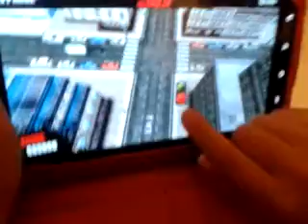traffic panic in galaxy tab (1)